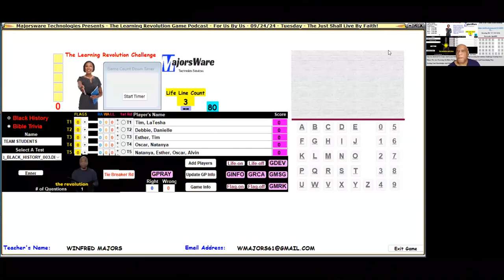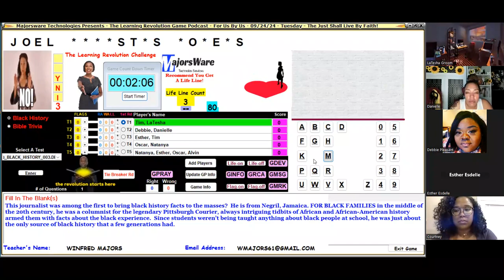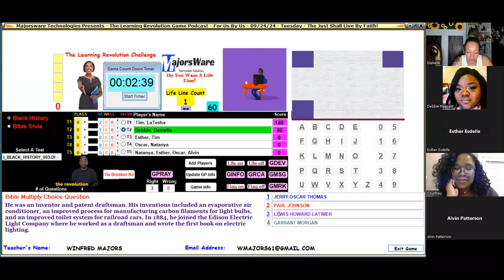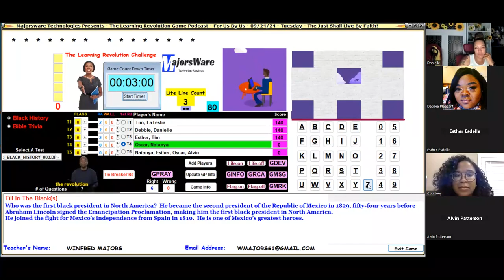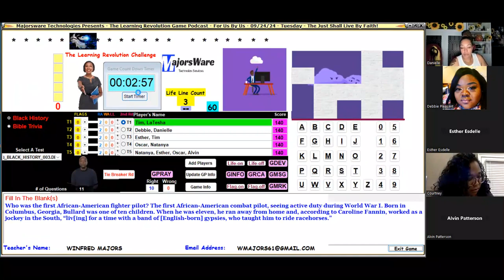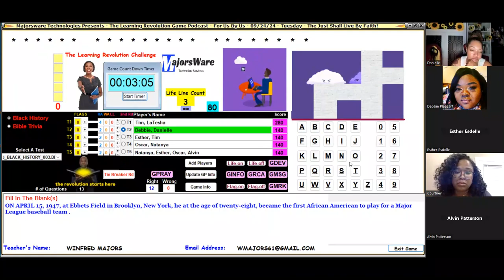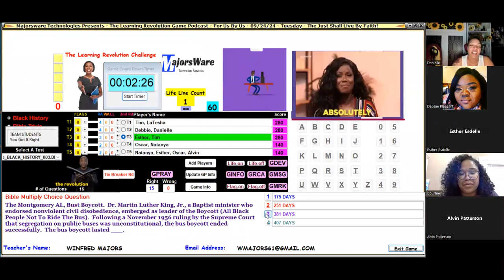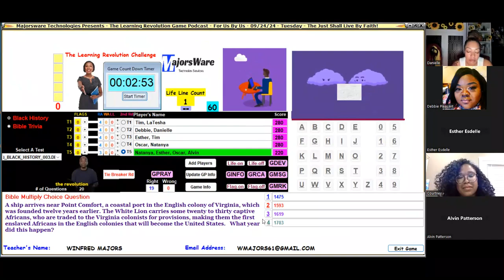Black History PCG 092424